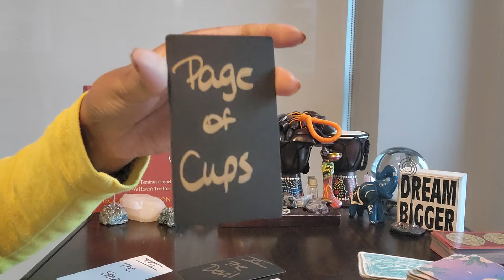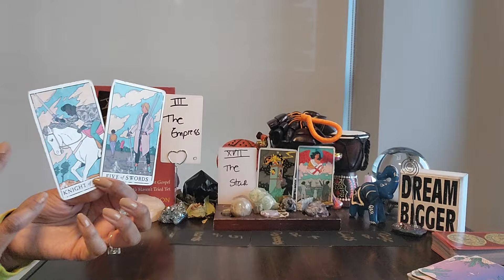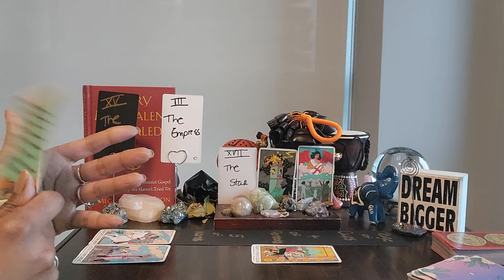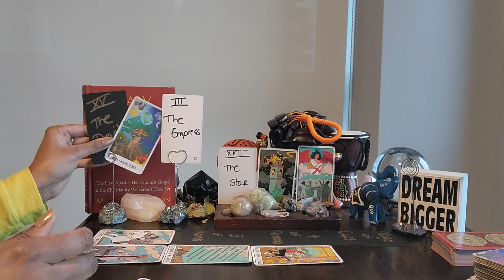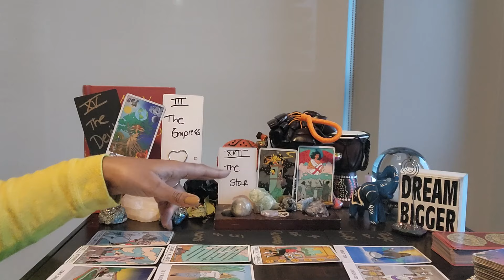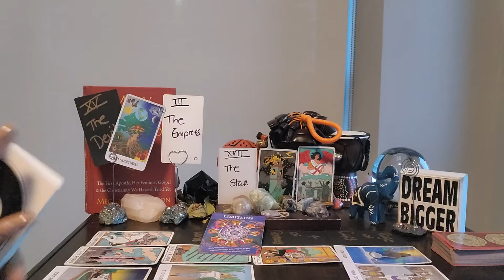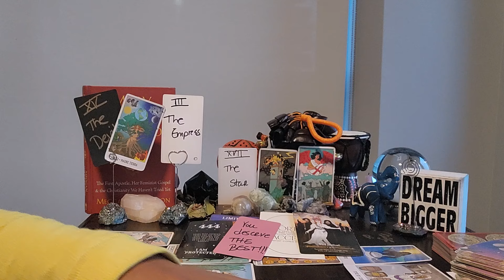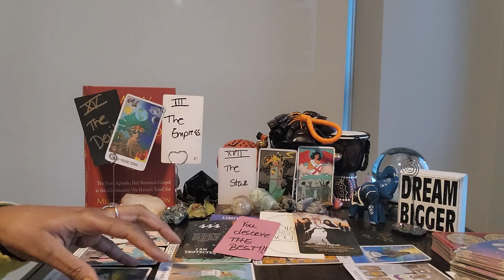Taurus: #444 - You deserve the best. It's time for your STAR to shine brightly unapologetically!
⭐️ Table Read:  THE YEAR OF YES by Shonda Rhimes